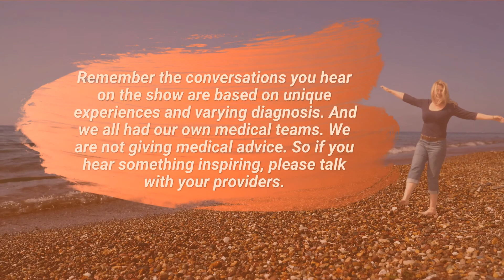BRCA Chatter and Previvor Conversations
Tammey talks with Christen Williams about BRCA gene mutations, the tough decisions that are required when you have the news that you are predisposed to breast cancer, but don't have a cancer diagnosis, and what it means to be a previvor.

After losing her mom to ovarian cancer, Christen found out that she had the BRCA gene mutation at the age of 27. She started a Vidoe Blog where she takes us with her on her journey sharing her steps to stay alive, live life to the fullest, and raise awareness.

Topics in this Episode:
   • Intro
   • What is BRCA
   • Not Environmental
   • Making Cancer Decisions without the Cancer Diagnosis
   • What am I waiting for?
   • Living by the Numbers
   • Mental Health Tips
   • Suddenly Aware of Your Own Mortality
   • Try to Think of It as a Wonderful Opportunity
   • Sign off

Suzanna wants to help our listeners find their fitness and reconnect with their health by offering you 30-days FREE. RakasaFit™ encompasses belly dance and core fitness into one intensive workout for improved stamina, range of motion, technique, posture, physical expression, and strength. RakasaFit can easily be modified to meet you wherever you are on your path to reclaiming your health. This won't last forever though! This exclusive offer will only last through the end of November.